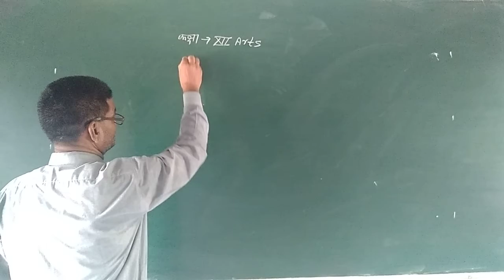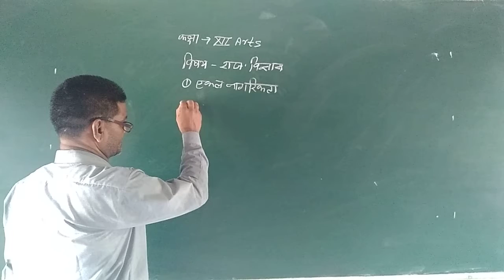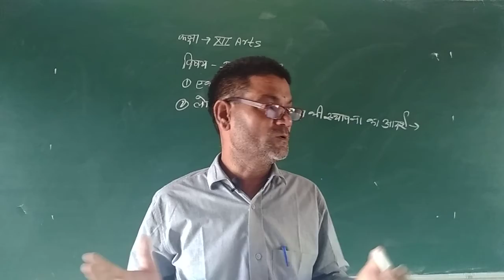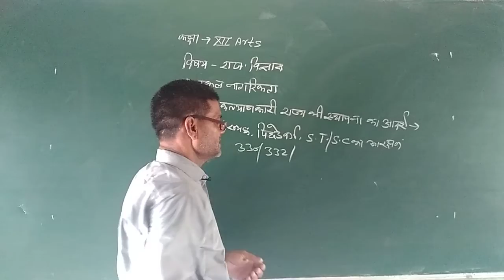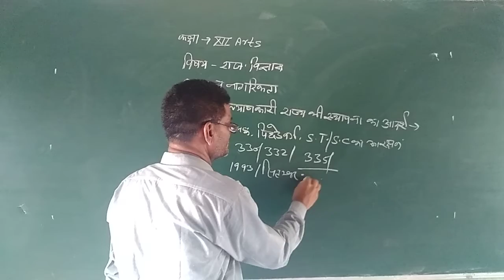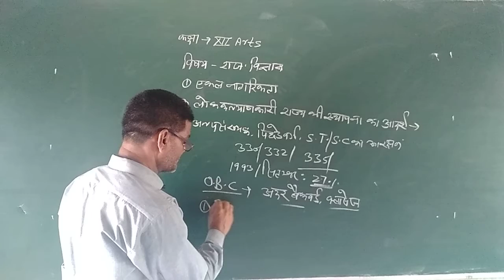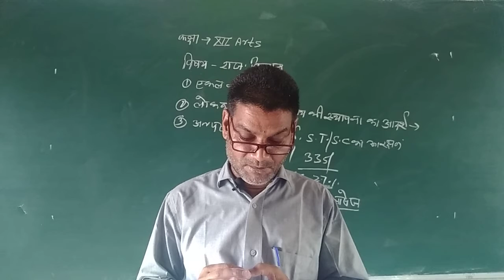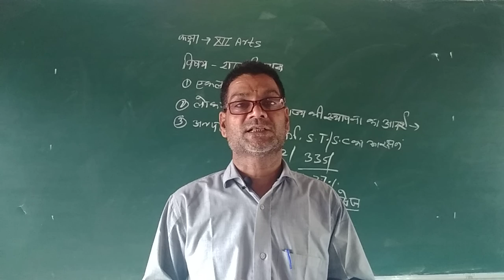12 pol day 10